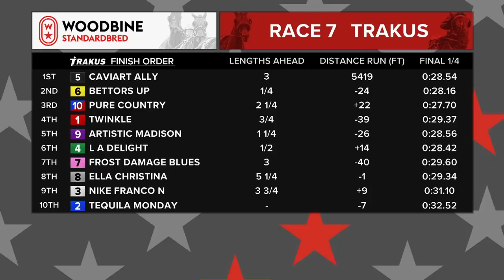2018 Milton Stakes - Final: Woodbine, Mohawk Park, September 22, 2018 - Race 7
Aged Grand Circuit fillies and mares showdown in this year's edition of the Milton stakes. Driver Andrew McCarthy nearly sweeps the stakes on the card.

Top Finishers:

5: Caviarty Ally - Andrew McCarthy
6: Bettors Up - Souglas McNair
10: Pure Country - Yannick Gingras
1: Twinkle - Scott Zeron

2018 Milton Stakes - Final. Race 7 from Woodbine, Mohawk Park, September 22, 2018